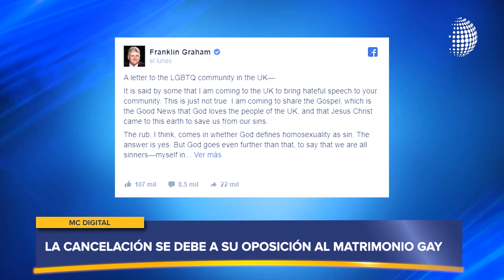Ahora si: Entrevista con Chepe Putzu. Cancelan a Franklin Graham. Vistazo a la vida de Kobe Bryant